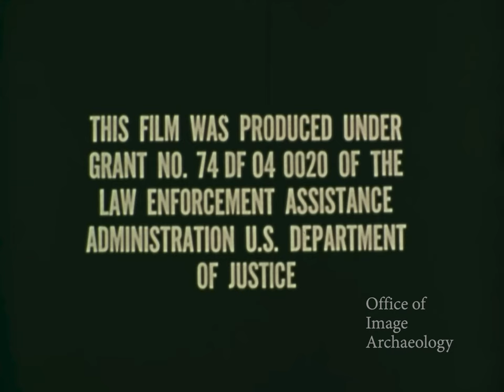1975, THE POLICE HUMAN DEMENSION, COMMUNITY, educational film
1975, THE POLICE HUMAN DEMENSION, COMMUNITY, this educational film touches on first impressions and how the community might view undesirable behavior from an officer that might last a lifetime from just a few minutes of contact with an uncaring, unprofessional  law enforcement officer. This film is fiction and was created in an effort to educate law enforcement and is only meant for that purpose. These are not actual situations and must not be misconstrued as such.